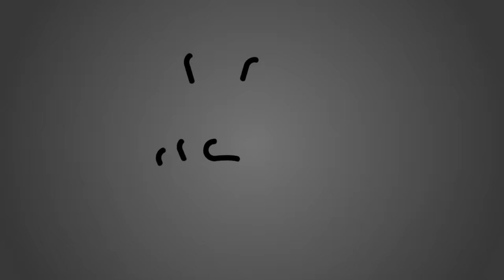ANUVALLU NEENE | Ayyappa Swamy Devotional songs | Music by Shashidhar kote | Sathish Raj Production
Manufactured & Marketed by : V MUSIC AUDIO & VIDEO COMAPNY, No.175.  1st Floor, 6th Cross, Gandhinagar, Bengaluru - 560009